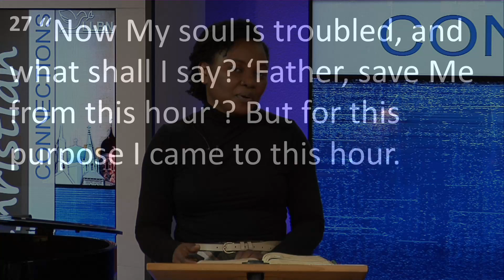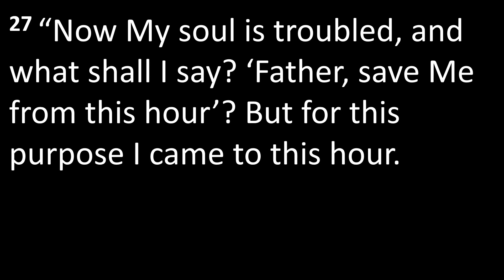"JESUS ON PURPOSE" | Christian Connections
Featuring Pastor Tomi Daniel